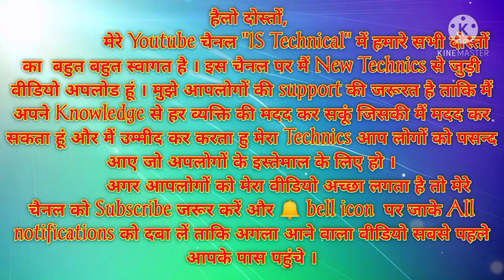मेरे Youtube चैनल "IS Technical" में हमारे सभी दोस्तों का बहुत बहुत स्वागत है l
Hello Friends,
                         Ye Video ant tak Dekhiye aur is Video ke Baare me Pura update Janiye.

आपको अगर कोई सवाल हो तो जरूर Comment में हमे बताएं, वीडियो अच्छा लगे तो Comments लिखे और  👍  कीजिए।